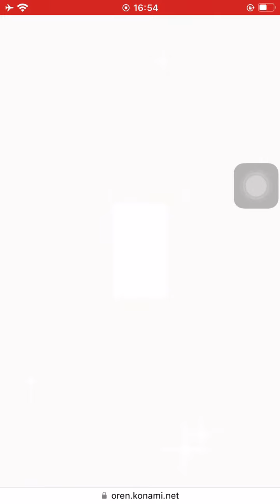ORE’N（オレン） 【アプリゲット】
ORE’N（オレン）のプレイ動画です

「ORE’N（オレン）」は、KONAMIが手がけるトレーディングカードバトルRPG

レビュー記事はアプリゲット本サイトにて週末公開予定！